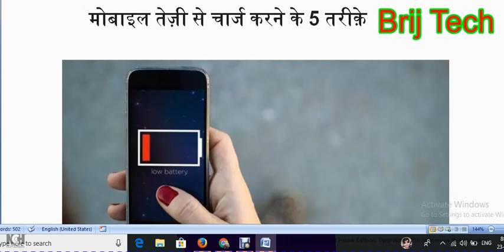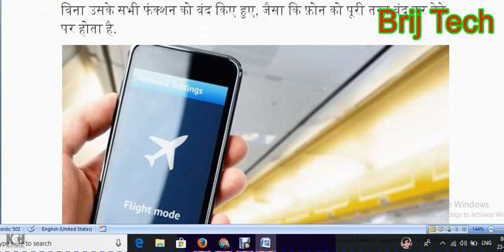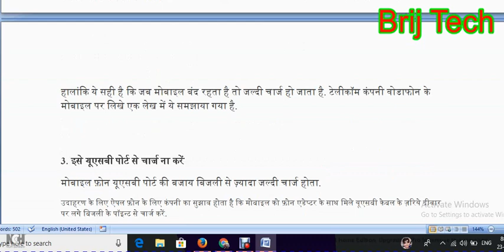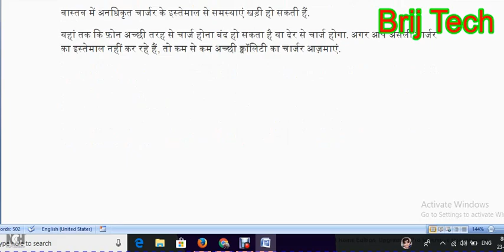क्या एंडरॉयड फोन में धीमी चार्जिंग से हैं परेशान, 5 उपाए से करें समाधान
Hello Friends
कई लोगों को शिकायत है कि उनका एंडरॉयड फोन तेजी से चार्ज नहीं हो रहा है। नए में यह बहुत जल्दी चार्ज हो जाता था जबकि फोन पुराना होते ही चार्ज में काफी समय लेने लगा है। इतना ही नहीं यह शिकायत कई नए एंडरॉयड फोन उपभोक्ताओं की भी है कि फोन नया होने के बावजूद धीमा चार्ज हो रहा है।
क्या एंडरॉयड फोन में धीमी चार्जिंग से हैं परेशान, इन 5 उपाए से करें समाधान

धन्यबाद .

Details
Location: India
Links